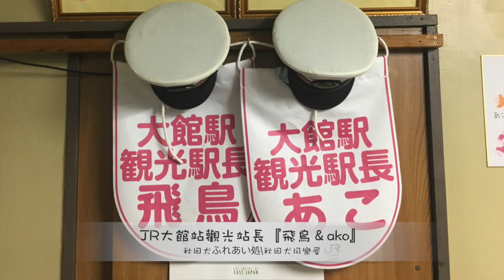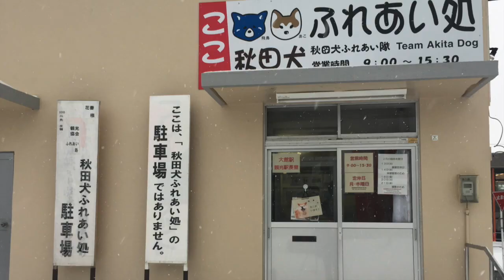（日本-秋田）超萌🐶秋田犬同樂屋\秋田犬ふれあい処\JR大館站觀光站長『飛鳥＆ako』。秋田人氣景點推薦/秋田旅遊推薦/秋田犬行程推薦/日本旅遊推薦/東北旅遊推薦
在JR大館站的旁邊、大館市觀光協會增加了秋田犬同樂屋\秋田犬ふれあい処。並選出了兩隻非常可愛的秋田犬擔任JR大館站觀光站長『飛鳥＆ako』。每星期三・星期六・星期日飛鳥和ako會一起在這邊跟旅客互動。星期二・星期五則是兩位站長輪休排班，來大館是千萬不要錯過他們喔！！

飛鳥＆ako的官方SNS
官方網站

完整推薦-戀戀秋田犬路線～
✿阿仁滑雪場/陽氣媽媽比內雞米棒鍋體驗/秋田犬同樂屋/秋田犬會館✿